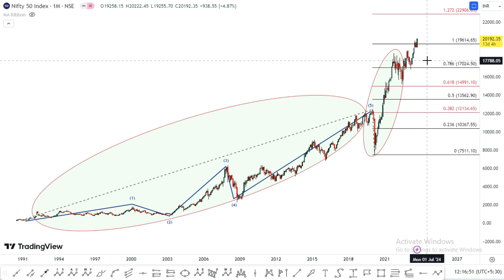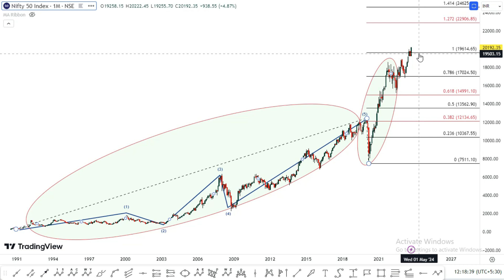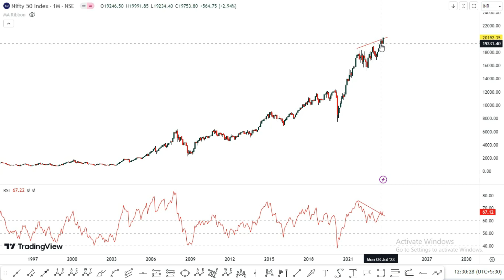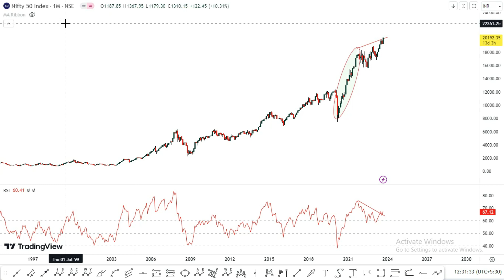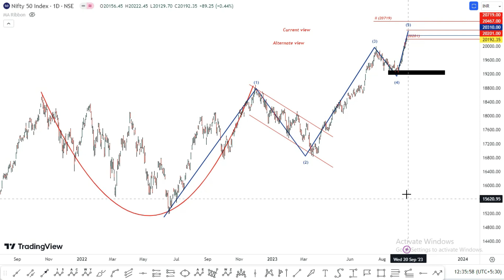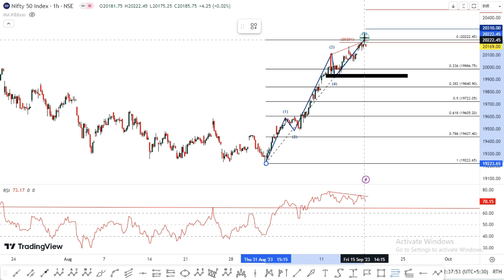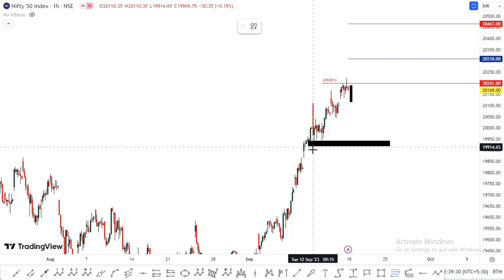Nifty September 3ed weak direction & levels with overall analysis.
Manickam Traders,
Hello Everyone,
The above video is a Trade setup for September 3rd week. There we discuss Dow Jones, Nifty, Finnifty & Banknifty, views based on ELLIOTT WAVE analysis. and also talks about sub-waves for the overall market view and current market status.

Investment/Trading in the Securities Market is subject to market risk. Past performance is NOT a guarantee of future performance

Nifty Forecast
nifty
Nifty Nifty
nifty share price
bank nifty
nifty 50
bank nifty share price
nifty today
nifty tomorrow
nifty analysis
banknifty analysis
nifty prediction
banknifty
nifty
nifty tomorrow
nifty tomorrow
nifty analysis
banknifty analysis
nifty prediction
banknifty
nifty
nifty nifty
nifty live
Friday market prediction
15 September bank nifty
15 September market
15 September market analysis
15 September nifty
Friday market prediction
bank nifty
Friday market
nifty
nifty 50
nifty 50 tomorrow prediction
nifty analysis